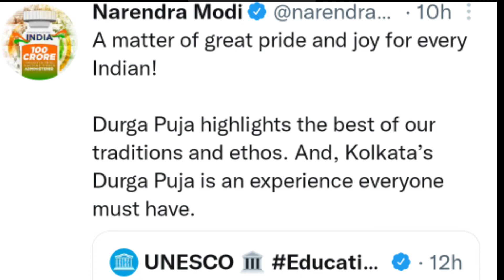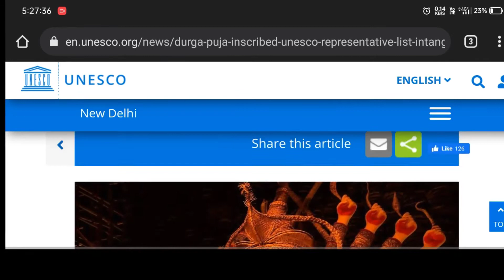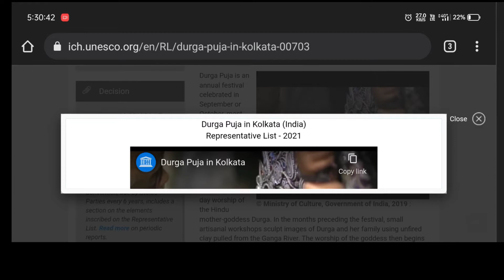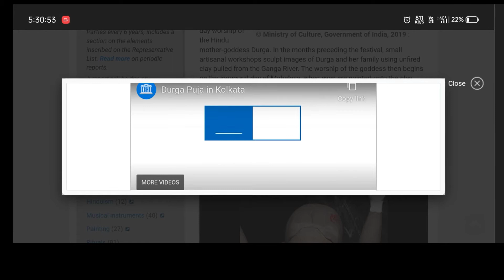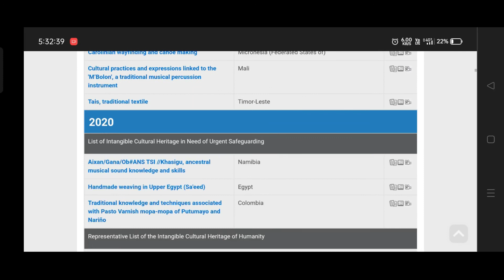UNESCO: PROUD MOMENT FOR INDIA; DURGA PUJA GETS HERITAGE TAG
Durga Puja is a classic fusion of religion and culture, regarded with a lot of pride and celebrated predominantly by the Bengali community. Many regard it as an emotion more than a festival.

While it is celebrated in many parts of the world, too, an official global recognition was impending. Durga Puja in Kolkata has just been inscribed on the IntangibleHeritage list!

Inscriptions to the Representative List are one of the several ways by which UNESCO advocates the promotion and safeguarding of intangible cultural heritage

Intro:(0:00)
start:(0:05)
PM of india tweet (0:35)
UNESCO video :(3:00)